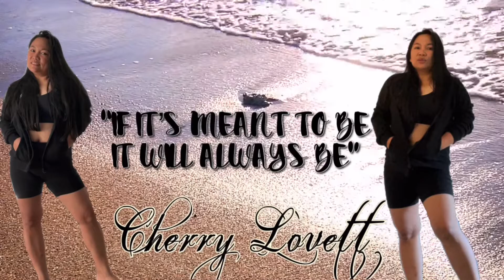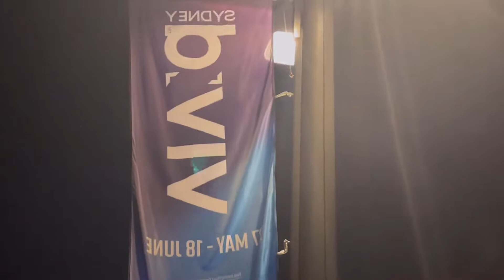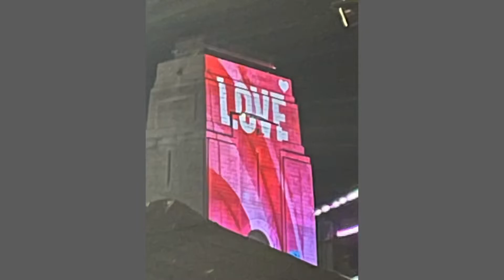VIVID IN SYDNEY 2022, BEAUTIFUL LIGHTS ||Cherry Lovett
It’s morethan 2 years since the last vivid because of the pandemic, finally we got to see it again. Very beautiful lights🙂